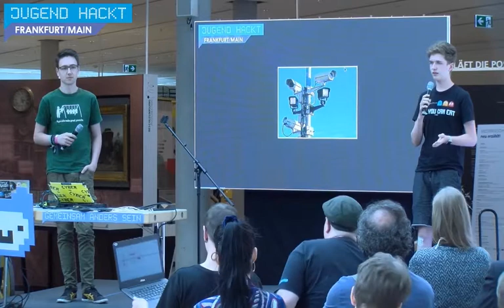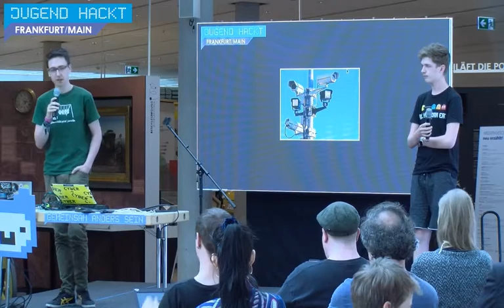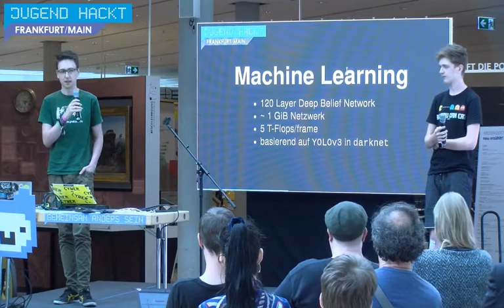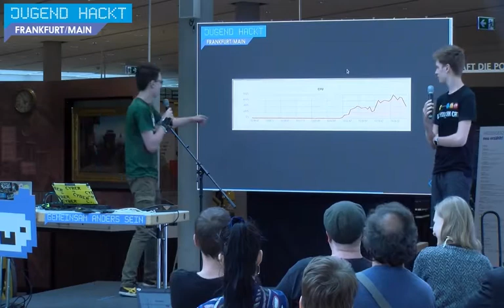Track'em all | Jugend hackt in Frankfurt a.M. 2018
Das Projekt „Track'em all“ will zeigen, wie viele Daten allein durch den Aufenthalt in einem Raum über eine Person gesammelt werden können. Von Levy und Peter.